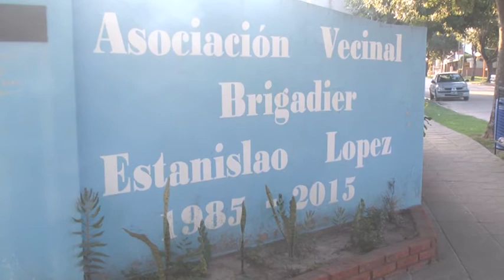Omar Segovia – Raúl Gómez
Torneo comercial en la Vecinal Estanislao López